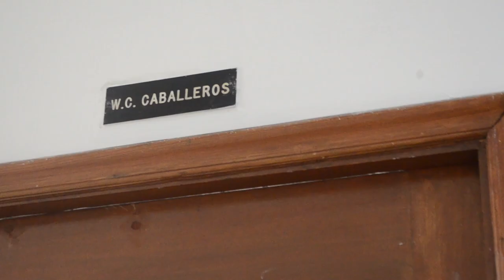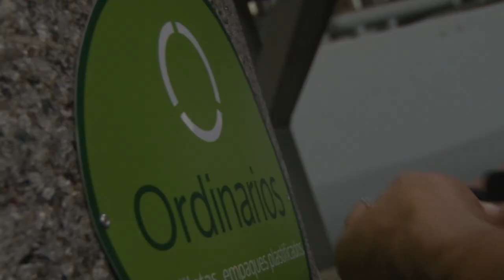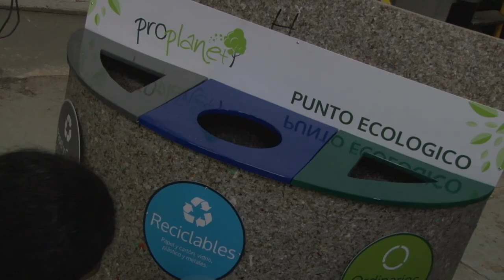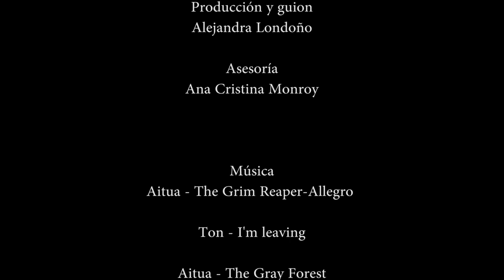In Sostenible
Primera edición - Corto Documental